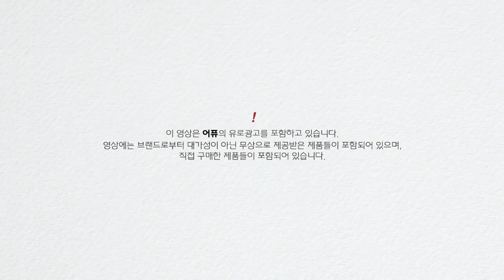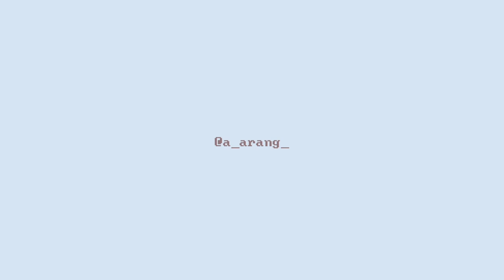cc) 깨끗하게 파데프리 메이크업ㅣpuremakep Foundation Freeㅣ아랑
(구매) 니들리ㅣ데일리 토너 패드
NeedlyㅣDaily Toner Pad
(26.900)

(구매) 어퓨ㅣ마데카소사이드 크림
A’pieuㅣMadecassoside Cream

(단순선물) 머스테브ㅣ스팟레이저 컨실러 펜슬 / 라이트베이지
MustaevㅣSpot Eraser concealer pencil / light Beige
(13.000)

(구매) 페리페라ㅣ밀크 블러 톤업 크림 / 퓨어
PeriperaㅣMilk Blur Tone Up Cream / Pure
(10.000)

(구매) 슈에무라ㅣ하드 포뮬라 / 씰브라운
Shu UemuraㅣHard Formula / Seal Brown
(36.000)

(구매) 프리즈마ㅣ컬러 에보니 펜슬
PrismaㅣColor Ebony Pencil
(5.500)

(구매) 에뛰드하우스ㅣ닥터마스카라 픽서 포 퍼펙트래쉬
EtudeㅣDr.Mascara Fixer
(6.500)

(구매) 에뛰드ㅣ래쉬 펌 컬 픽스 마스카라 롱앤컬
EtudeㅣLash Perm Curl Fix Mascara
(12.000)

(단순선물) 머지ㅣ더 퍼스트 슬림 젤 아이라이너 / 블랙
MerzyㅣThe First Slim Gel Eyeliner / Black
(20.700)

(단순선물) 투쿨포스쿨ㅣ아트클래스 바이로댕 쉐이딩
Too cool for schoolㅣby Rodin shading
(16.000)

(구매) 메이크업포에버ㅣ울트라 에이치디 마이크로피니싱 프레스드 파우더
MakeupForeverㅣUltra HD Microfinition Pressed Powder

(단순선물) 에뛰드ㅣ픽싱틴트 / 미드나잇모브
EtudeㅣFixing Tint / Midnight Mauve
(12.000)

(단순선물) 포렌코즈ㅣ타투 끌레르 벨벳 틴트 / 호즈
ForencosㅣTattoo Chler Velvet Tint /Rose
(19.000)